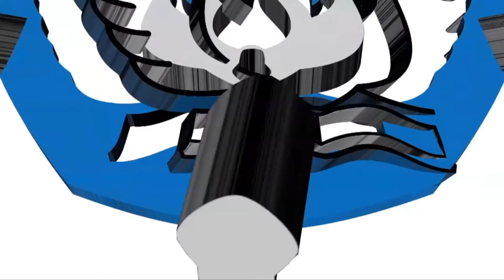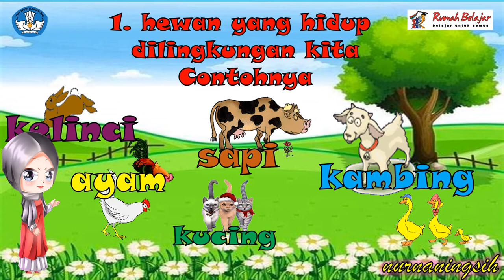HEWAN DARAT NURNANINGSIH,S Pd TK PERTIWI 2 WATUDANDANG PRAMBON NGANJUK JATIM membaTIK2020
Pembelajaran dengan tujuan anak anak mengenal Macam Macam Hewan yang hidup di darat